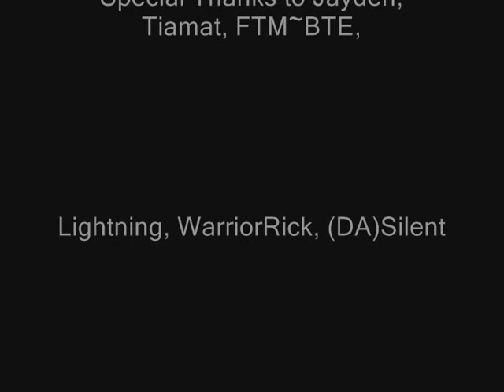Hotzone Trailer 2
Shows off Hotzone Beta 0.50 that features the awesome Scarab, re-animated weapons, new FP hands, new Jets, Mythos, H2-HEVPods, fixed Pelican weapon Droppods, and shows off gameplay with 8 people. Enjoy.